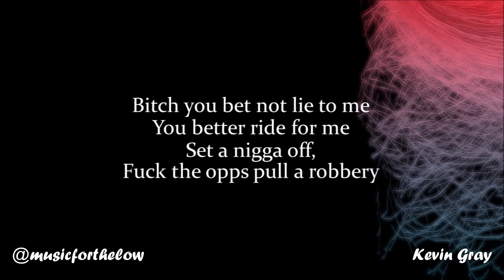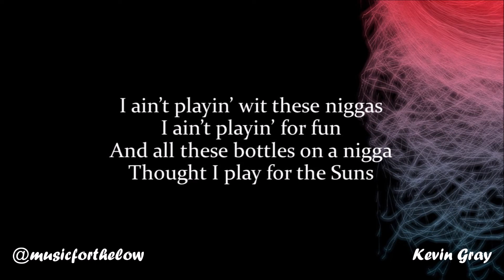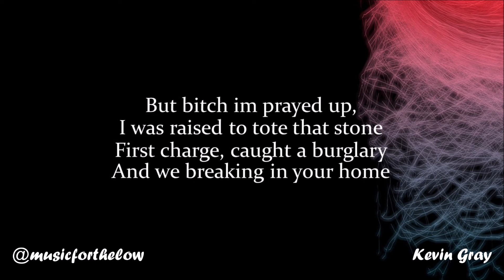RugRat OD - Trenches (Lyrics)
Trenches.